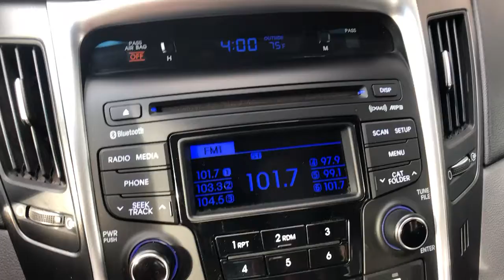2014 Hyundai Sonata Vestal, Binghamton, Ithaca, Johnson City, Big Flats, NY A89406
Pearl White Used 2014 Hyundai Sonata available in Vestal, New York at Miller Auto Team. Servicing the Binghamton, Ithaca, Johnson City, Big Flats, NY area.